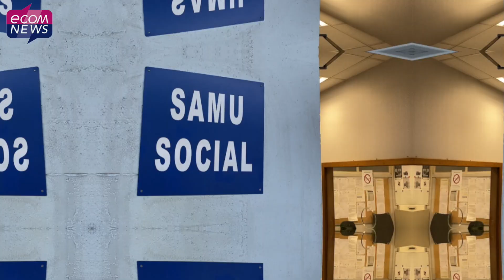Confinement 2 Urgence : La Ville de Marseille au chevet du Samu Social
Avec la crise sanitaire qui dure depuis de longs mois suivent la crise économique et sociale. Chômeurs, sans abris, violence conjugale… Le Samu social de la Ville de Marseille est aujourd’hui débordé.  La municipalité a décidé d’affecter un budget habituellement alloué à l’accueil à l’organisation d’événement culturel et sportif pour venir en aide aux plus précaires.

Reportage : Nathalie Bureau Du Colombier